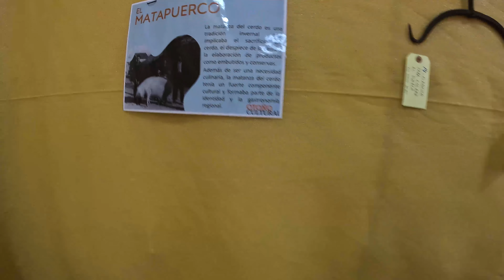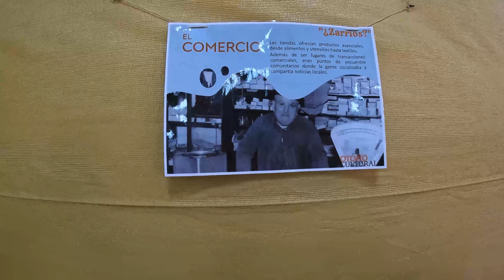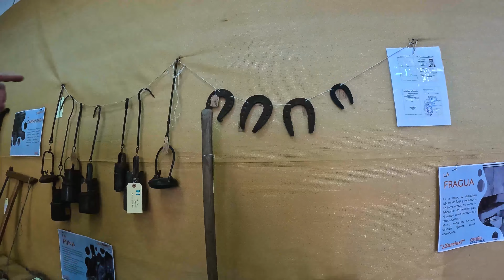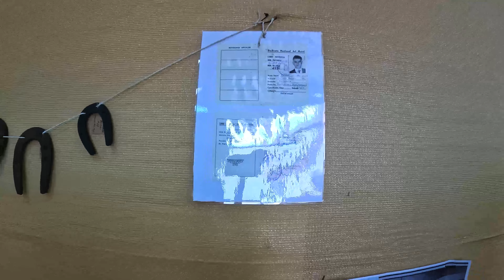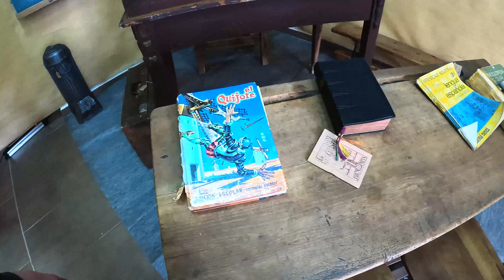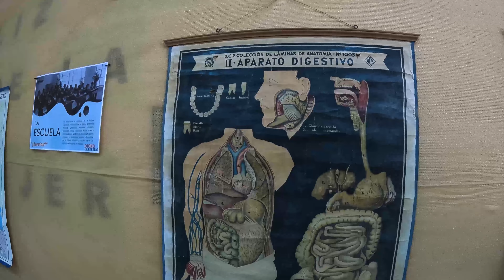Exposición de zarrios viejos Martín del Río 2023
En una sala llena de misterio y encanto, se exhiben objetos antiguos de todas las épocas y lugares. Desde una elegante lámpara de aceite romana hasta una escritura cuneiforme de Mesopotamia. Joyas antiguas, relojes de bolsillo, cámaras de daguerrotipo y tesoros de civilizaciones perdidas. Un viaje en el tiempo a través de la historia de la humanidad en una colección impresionante.